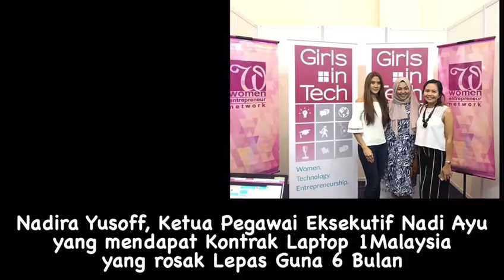CERTAIN HEADS MUST FALL | Irwan Serigar